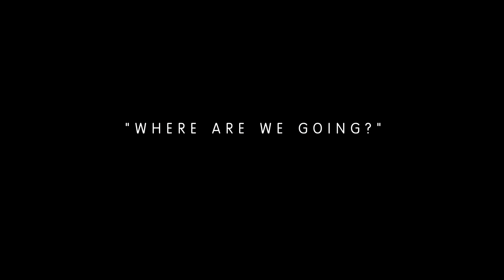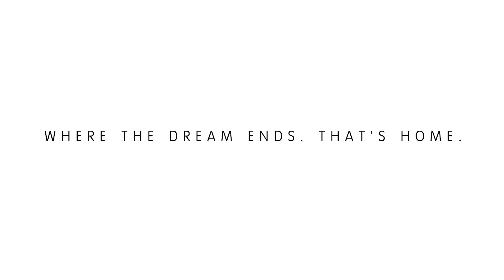全新版本｜梦洲笙歌PV首曝，从山海，向洲川。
当梦想与勇气相遇，奇迹就在那片遥远彼岸绽放。
每一次旋转，都是她的自由，
每一次跃动，都是她的勇敢。
有梦想，谁都敢勇敢起航
去寻找不被定义的自己

你听，风儿低语，传递自由的呼唤
你看，大地回应，奏响自由的乐章
从山海，向洲川

感谢合伙人们的一路同行，LifeMakeover 梦洲笙歌 全新版本9月28日，美好如初。
New Version | Carousing Cay PV. From distant land to mountains and sea.

When dream meets courage, miracle will bloom in that distant other side.
Each spin is her freedom,
each jump is her courage.
Sail for your dream bravely
Find your undefined self

Listen, whispering breeze is sending call of freedom.
Look, the earth responds and plays the orchestra of freedom.
From distant land to mountains and sea.

Thank all the Dream Makers for your company all the time. LifeMakeover CarousingCay New version with love on Sep. 28.